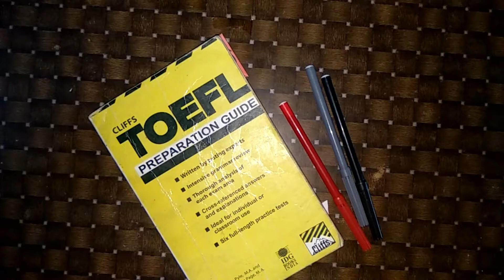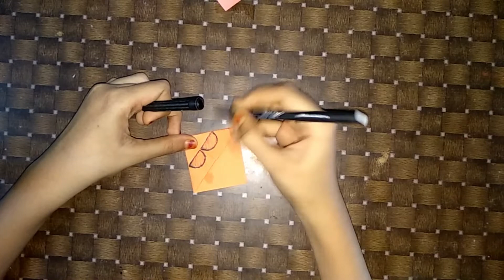Book Mark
This video is about making Book Mark.In this video I try to make a Book Mark with Paper.It's  a simple DIY.To make this you need some Paper,colour marker & glue.Now start working.Follow the steps in video.After complete the popup card give it to your dearest & nearest.